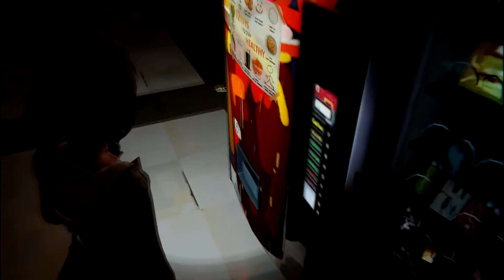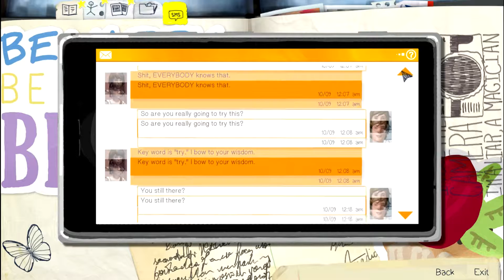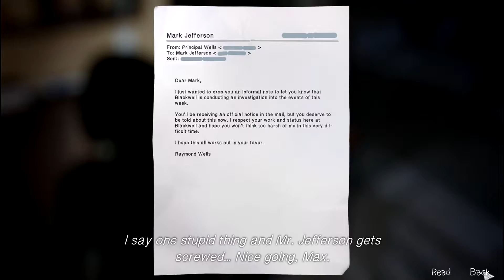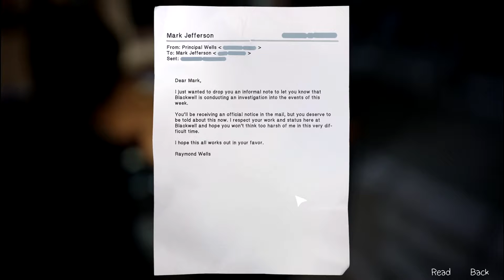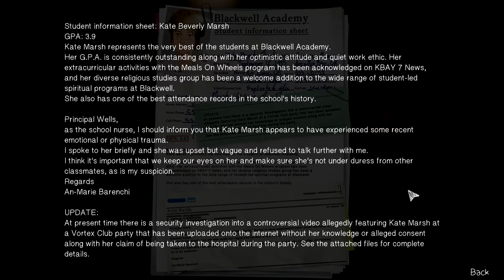Life is Strange | Part 26 | "Grade Changer"